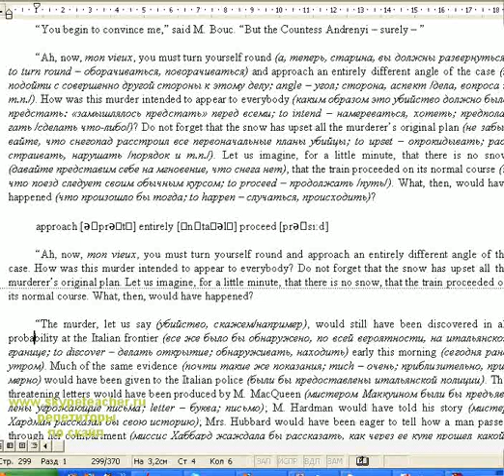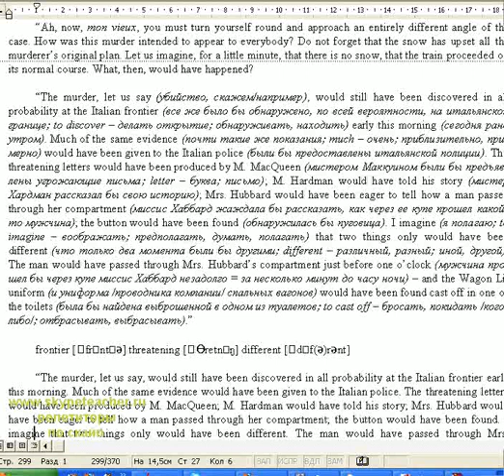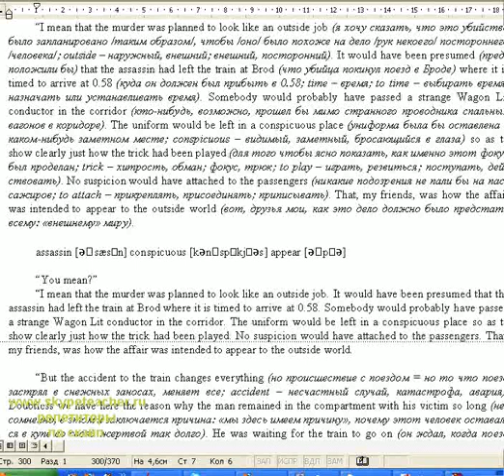В любой ситуации он приходит на помощь